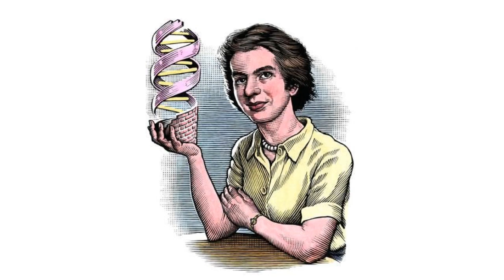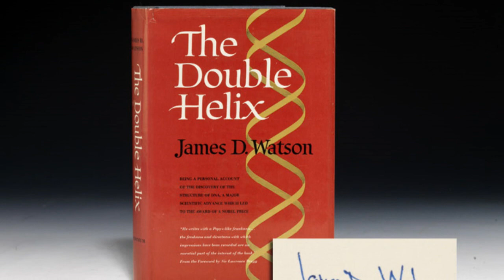L'incroyable histoire de Rosalind Franklin HistoireDesSciences 6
💂Rosalind Franklin est une scientifique anglaise ayant vécu durant la première partie du 20 ème siècle. Femme innovatrice dans une société anglo-saxonne encore marquée par un conservatisme extrêmement fort même dans les sciences, elle fit des découvertes qui changèrent notre regard sur l'adn. Pourtant, elle ne récolta jamais les fruits de son oeuvre, qui furent volés par ses rivaux. Découvrez son incroyable Histoire dans cette dernière vidéo...

☑️Cette série "Histoire des Sciences" est une rediffusion de ma chronique réalisée durant la saison 2017-18 de l'émission "Soyons Vulgaires, Parlons Sciences", diffusée sur la Radio Pulsar. Ces vidéos ne sont pas monétisées.

Je vous invite à retrouver le site web de la radio ici, les podcasts entiers y sont disponibles

Si tu as aimé cette première vidéo de notre série sur l'Histoire des Sciences, lâche un poce blo et un petit commentaire 😉

Sources: Les recherches pour ces chroniques ayant été effectuées il y a plus d'un an, je ne suis pas en mesure de retrouver toutes les sources. En voici néanmoins quelques-unes :) :